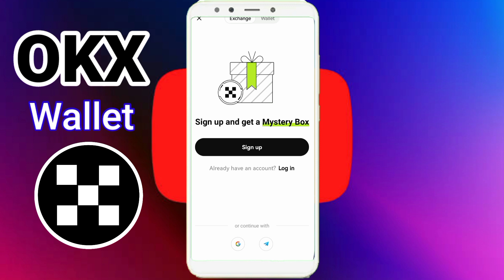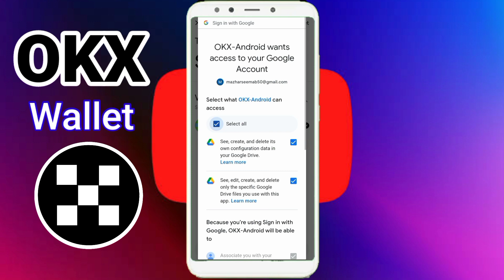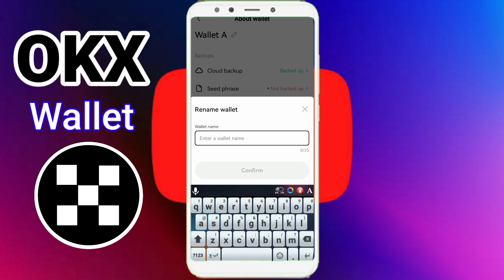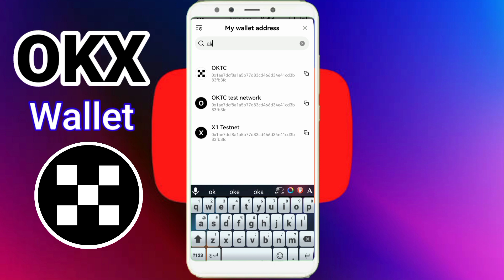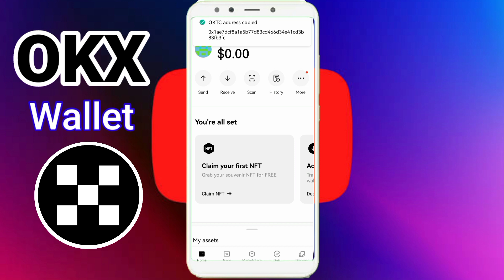How to Create an OKX Wallet ll OKX Wallet kaise banaye 2024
Create an OKX Wallet